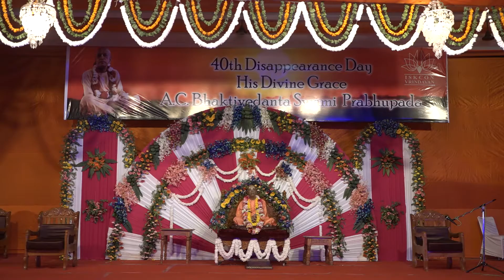Prabhupada Disappearance day Evening Talk